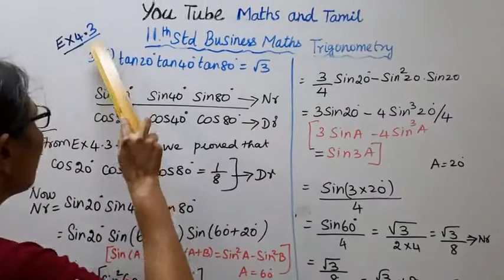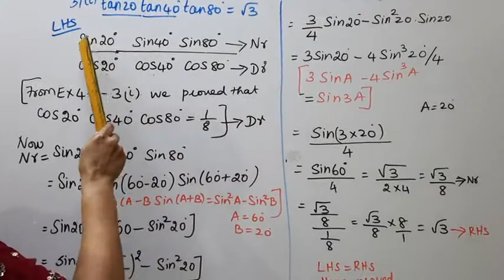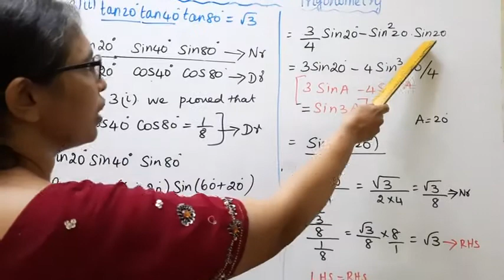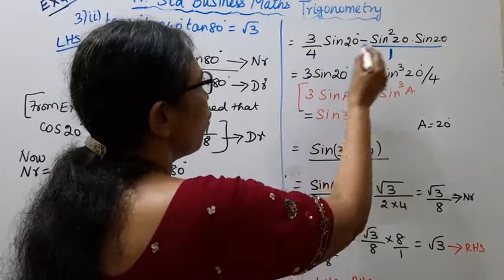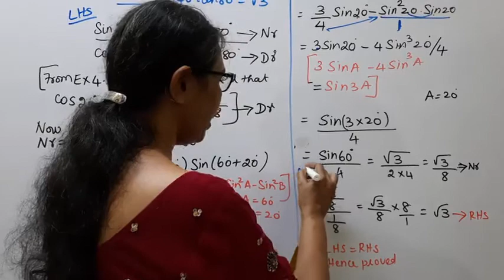T.N. 11th Business Maths Exercise:4.3 Sum - 3 (ii) | Trigonometry | Chapter - 4.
.Dear Students,